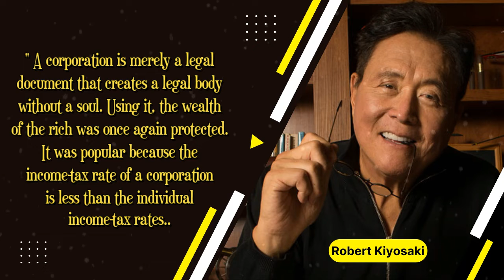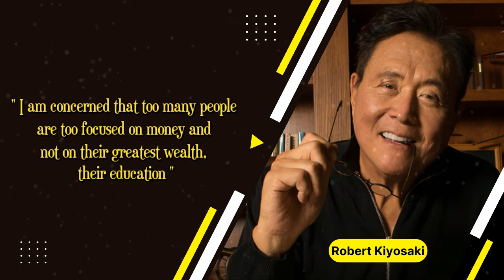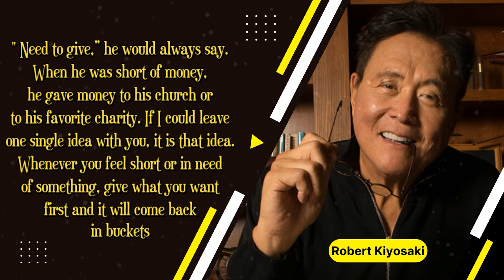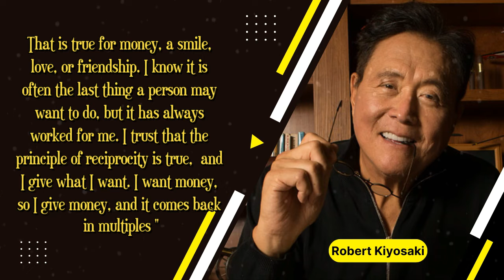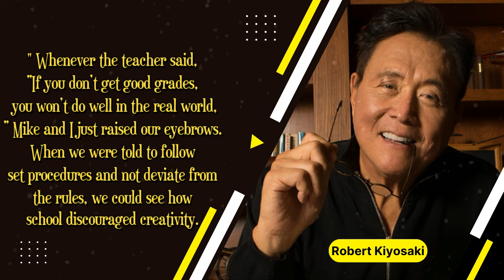The Love Of Money Is The Root Of All Evil | Robert Kiyosaki Quotes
17 Best Quotes Robert Kiyosaki